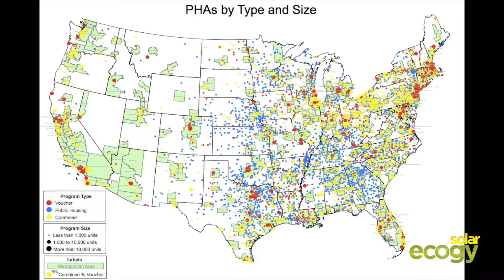Ecogy Solar for Affordable Housing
(Brooklyn, NY) - This video submission for the Department of Energy Solar In Your Community Challenge focuses on a project Ecogy Solar is developing and financing for the Wilmington Housing Authority (WHA) in Wilmington, Delaware.

Ecogy Solar out of Brooklyn, NY is an experienced developer and financier specializing in clean energy solutions for the non-profit, affordable housing and educational sectors.  To date, Ecogy owns and operates a total of 30 systems across the East coast, with diverse projects ranging from a rooftop system on a synagogue in CT to a ground-mount and 20 aggregated rooftops for Leon N. Weiner & Associates, one of the nation's leading affordable housing developers.

Founded in 1938, the Wilmington Housing Authority is the largest direct provider of housing in Wilmington, compromising roughly 10% of Wilmington's population. Since WHA's humble beginnings, their mission has been to develop safe, decent and affordable housing for low-income residents.

Ecogy in direct partnership with WHA plans to redevelop a brownfield to construct a 1.15MW ground-mount PV system at no upfront and ongoing cost to WHA. Financed by a power purchase agreement and administered through virtual net metering, WHA will save an over half a million dollars in lifetime energy costs which will be directed toward improving services and facilities for their low-income communities.

Our experienced and dedicated team believe this is an innovative project that can unlock solar access in the urban environment. We can scale this model to all of the housing authorities in the U.S. to be more inclusive of those who don't have access to solar. Over the next 3 years, our goal is to develop 10-15MW a year of similar projects with 10 to 20 housing authorities.

Unique attributes of this project model:
-Creative Land Recycling with redevelopment of a brownfield.
-Virtual net-metering for buildings that couldn't access solar.
-No upfront or ongoing cost to WHA.
-Buy-out option to advance WHA's long-term sustainability goals.
-Economies of scale to provide reduced rate compared to local utility.
-Local hiring of WHA residents for solar construction.

Ecogy Solar is housed within The Urban Future Lab (UFL)- New York City’s hub for smart cities, smart grid and clean energy.